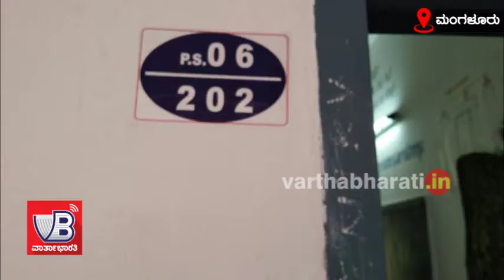​ಸಾಂಪ್ರದಾಯಿಕ ಮತಗಟ್ಟೆಯಲ್ಲಿ ಹೊಸ ಹುರುಪು